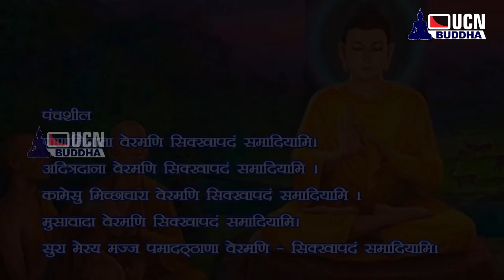UCN Buddha सरण गमन : Part -23 चार आर्य सत्याचे महत्त्व : धम्मचारीणी ज्ञानवज्री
चार आर्य सत्याचे महत्त्व : धम्मचारीणी ज्ञानवज्री